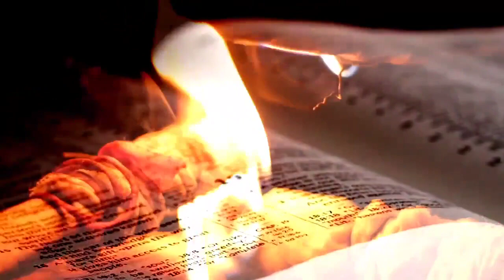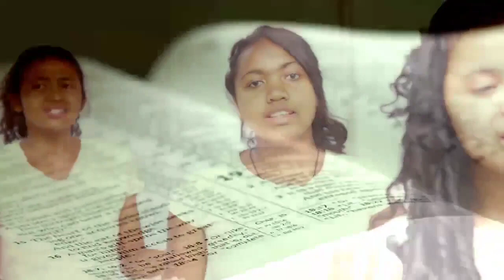SLKM Moria Itaosy - Areheto ny jiro